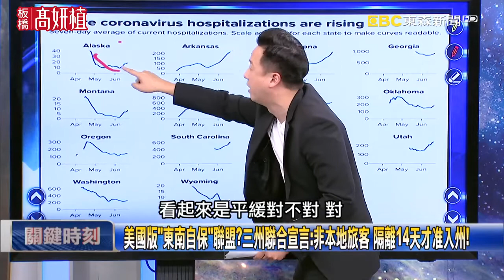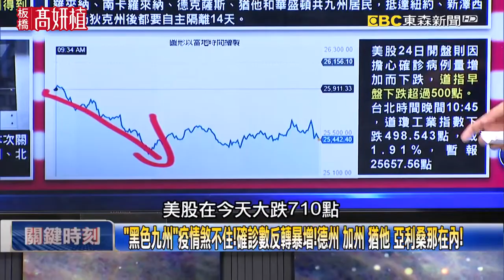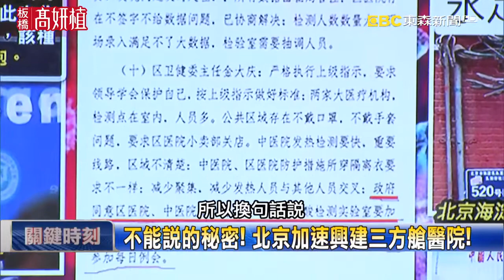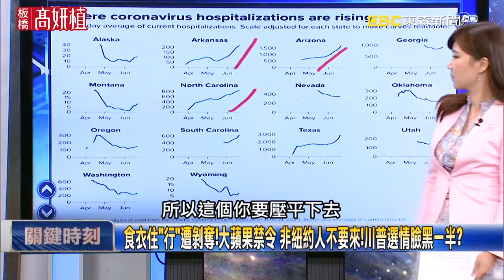美國版「東南自保」聯盟？三州聯合宣言：非本地旅客 隔離14天才准入州！【關鍵時刻】20200625 4 劉寶傑 李正皓 黃創夏 陳東豪 黃益中 王瑞德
美國版「東南自保」聯盟？三州聯合宣言：非本地旅客 隔離14天才准入州！
美國經濟焚毀？疫情烈火蔓延 美股崩 迪士尼重開喊卡 蘋果門市停賣！
「黑色九州」疫情煞不住！確診數反轉暴增！德州 加州 猶他 亞利桑那在內！
食衣住「行」遭剝奪！大蘋果禁令 非紐約人不要來！川普選情臉黑一半？
中國疫情控制了？北京海淀區驚傳 高官御用醫院感染！小區大門遭焊死！
裝瞎？北京疫情七月清零！中國院士嘴砲抗疫 網譏：天子腳下吉祥話？
不能說的秘密！北京加速興建三方艙醫院！
四月摘口罩 七月可清零！張柏禮靠大數據？每每遭病毒打臉 神一般的專家？
北京新冠感染力比前波高10倍！張上淳論點有別中國！誰是小木偶皮諾丘？
端午節新冠攪局！日本女學生台灣染新冠！好消息是偽陽性 傳染率很低？
人多的地方不要去？足跡不公佈 高速公路南下大塞車！疫情人潮匯流了？
全中國發水？北到南「龍舟水」肆虐 北京冰雹龍捲風 武漢上海水漫堤！
「敏感訊息」嚴控網民！淹水畫面沒核可官方嚴打！水災畫面網路消失？
三峽大壩 字眼敏感！中共嚴打洪災畫面 暗藏李克強中南海權鬥密碼！
蹭端午？首長格局還在？韓國瑜臉書賀端午 跟上「六都端午賀文團」？
過去這半年不平靜！韓國瑜端午感嘆文！現代版屈原 感傷國事？
慶端午 盧秀燕掉隊？臉書不見慶賀文 團隊有事？狠被罷免韓國瑜超車！
高雄市長補選！侯友宜脫口「黨員責任」關鍵字？有人要被丟包了？
挺不挺韓？侯：不會忘黨員責任！挺不挺李眉蓁 同樣字眼再現？有戲！
競選手法太雷同？韓國瑜就職夜 李眉蓁起跑日 都選定「十全」果菜市場！
滿滿的韓味？李眉蓁要韓挺 拋棄94萬罷免票 改要傳說中的130萬票？